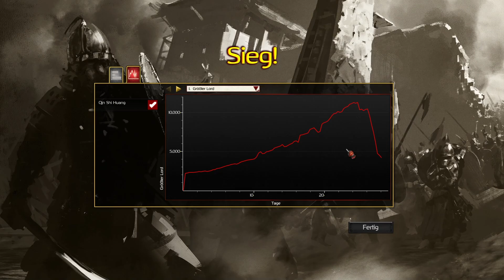Der gelbe Fluss - China Extrem Stronghold Warlords | Let's Play (German)